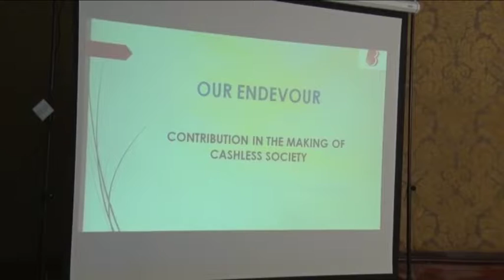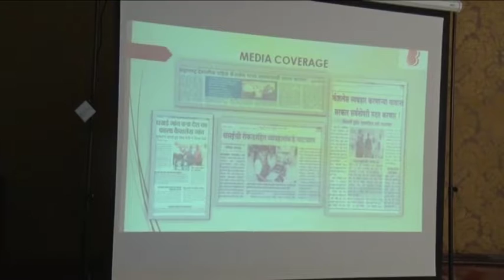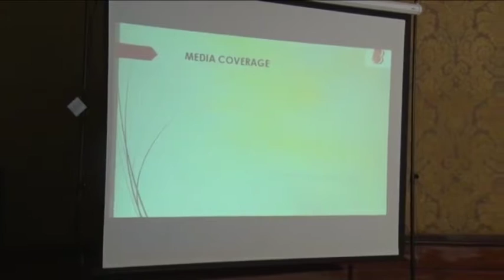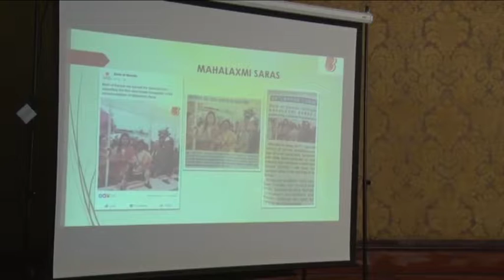17TH GULESTAN AND RUSTOM BILLIMORIA YOUTH SEMINAR PART2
17TH GULESTAN AND RUSTOM BILLIMORIA YOUTH SEMINAR PART2